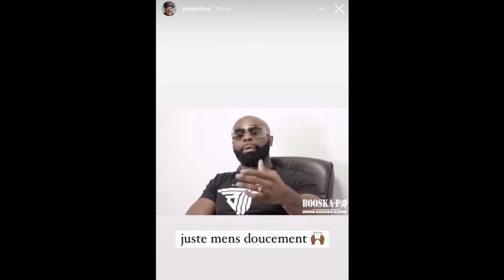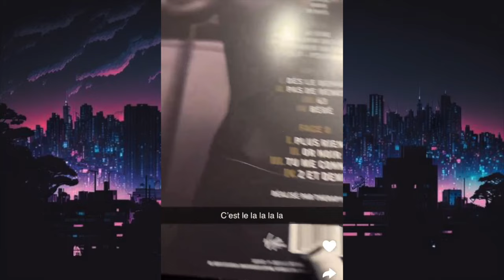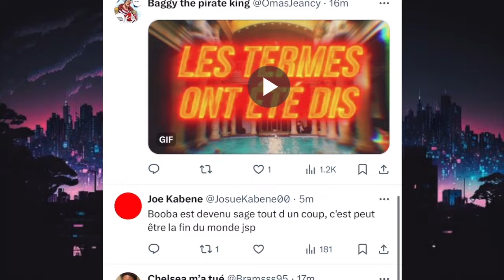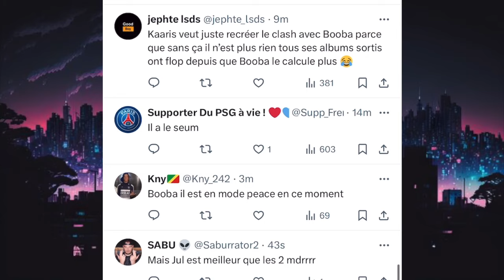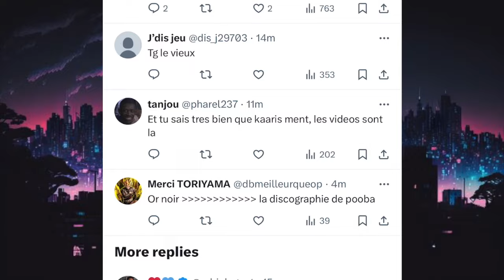Booba dévoile les Mensonges de Kaaris sur Or noir, j'ai fait 80% du travail !